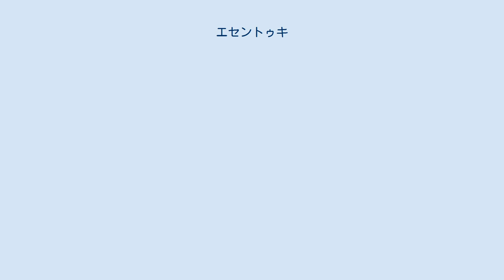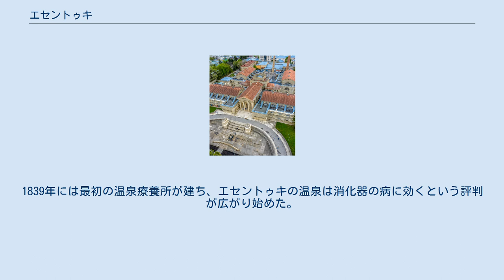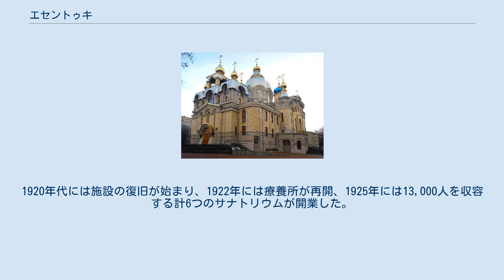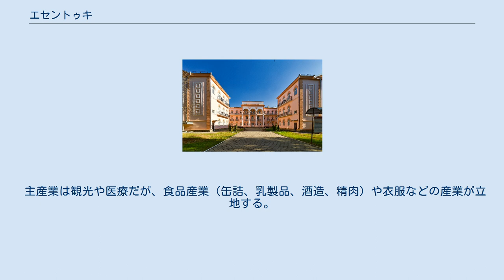エセントゥキ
エセントゥキ市の紋章 エセントゥキのマッドスパ（泥温泉） エセントゥキのマッドスパ（泥温泉） エセントゥキの療養所 エセントゥキのサナトリウム 療養公園 聖パンテレイモン聖堂（ソ連時代に解体され、1990年代から再建中） エセントゥキ（エッセントゥキ、ロシア語: Ессентуки́, Yessentuki）はロシア南部のスタヴロポリ地方の都市で、カフカス山脈の北麓にある。
カフカス鉱泉のスパ・リゾート都市のひとつで、鉱泉や温泉で名高い。
 ロストフ・ナ・ドヌからバクーへ向かう鉄道上のミネラーリヌィエ・ヴォードィからキスロヴォツクへ向かう支線の駅がある。
空港などのあるミネラーリヌィエ・ヴォードィからは43キロメートル南西、ピャチゴルスクからは17キロメートル西にあたる。
ロシアに住むギリシャ人の文化の中心地のひとつでもあり、人口の約1割はギリシャ系人が占める。
 人口は100,996人（2010年全ロシア国勢調査。2002年国勢調査では81,758人、1989年国勢調査では85,082人）。
 エセントゥキはボリショイ・エセントゥチョク川とポドクモク川（クマ川水系）の合流点から近い場所にあり、ボリショイ・エセントゥチョク川の右岸に建つ。
1798年、ロシア帝国はエセントゥキ要塞を建てたが、1803年にさらに南にキスロヴォツク要塞を建てるとエセントゥキ要塞は放棄され、コサックの集落（スタニツァ）が残った。
1810年、モスクワの高名な医師であるフリードリヒ・ハース（フョードル・ガース）がこの地の鉱泉を調べ、これ以後周辺の鉱泉に対する調査が進み、スパリゾートとしての可能性が開けた。
コサックの集落は要塞跡から4キロ近く北東に移転し、鉱泉のための集落へと変貌していった。
1839年には最初の温泉療養所が建ち、エセントゥキの温泉は消化器の病に効くという評判が広がり始めた。
カフカス総督のミハイル・セミョーノヴィチ・ヴォロンツォフはエセントゥキの集落に周囲の鉱泉地帯を併合するよう指示し、1840年代からエセントゥキの鉱泉水のロシア各地への出荷が始まった。
1875年にはミネラーリヌィエ・ヴォードィ駅が開業し、さらにそこからキスロヴォツクへの支線が伸び、支線上にエセントゥキ駅が開業した。
1883年には5,000人の療養客が訪れたが、1900年には13,000人に、1913年には38,600人に増えた。
療養施設やホテルも多く開業した。
ウラジミール・コロレンコ、アレクサンドル・クプリーン、マクシム・ゴーリキー、コンスタンチン・バリモント、セルゲイ・タネーエフ、セルゲイ・ラフマニノフ、セルゲイ・プロコフィエフ、フョードル・シャリアピン、ヴェラ・コミサルジェフスカヤ、コンスタンチン・スタニスラフスキーといった文学者や音楽家がエセントゥキを訪れている。
 1917年、エセントゥキは市の地位を得たが、その後のロシア内戦でエセントゥキの温泉施設は放棄され劣化が進んだ。
1920年代には施設の復旧が始まり、1922年には療養所が再開、1925年には13,000人を収容する計6つのサナトリウムが開業した。
第二次世界大戦の独ソ戦では、1942年8月10日から1943年1月11日までドイツ軍に占領された。
 戦後は施設の拡充が進み、20万人が療養できる規模の施設が開業した。
1926年に7,000人だった人口は1959年には48,000人に、2010年には10万人を超えている。
 たくさんの源泉のうち、20ほどに医療上の効果が認められている。
温泉の水温は35度から46度で、ナトリウム、カルシウム、マグネシウム、硫黄などを含む。
ピャチゴルスクの南東8キロメートルにあるタムブカン湖の泥も療養に用いられる。
 ピャチゴルスク、キスロヴォツク、ジェレズノヴォツクとエセントゥキで、カフカース鉱泉というリゾートを構成している。
その玄関口となるのはミネラーリヌィエ・ヴォードィ市だが、「鉱泉」という市名に反して、市内には鉱泉はない。
 主産業は観光や医療だが、食品産業（缶詰、乳製品、酒造、精肉）や衣服などの産業が立地する。
 現存する最古の建物は、コサック集落（スタニツァ）だった地区にある1820年代に建った聖ニコライ聖堂である。
クロルトニー（グラブニー）公園はスパ公園として開発され、大きなサナトリウムが複数建つ。
その北方、駅のほうには20世紀初頭に建ったヴィラが多数ある。